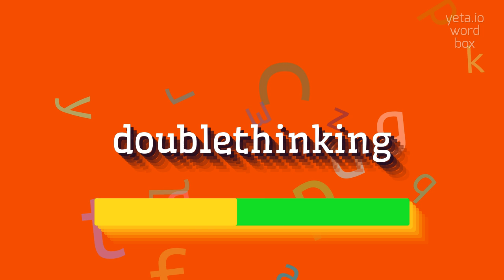How to say "doublethinking"! (High Quality Voices)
Watch in this video how to say and pronounce "doublethinking"!